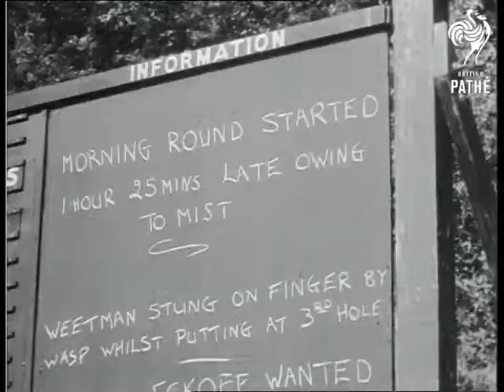U. S. Retain Ryder Cup (1953)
Wentworth

LV Lord Lyle about to present the Ryder Cup (1st 7 ft. for super title). SV Lord Lyle presenting cup to Lloyd Mangrum, Captain of American golf team. SV Henry Cotton looking disappointed. SV Mangrum with Cup. GV early morning mist over course. SV Cotton and Mangrum talking together. LV match-play board. SCU information board - Late start due to mist. STV Ted Kroll driving off from 1st. tee. SV Cotton watching. STV Irishman Fred Daly driving off. SV crowd watching. GV Harry Bradshaw driving onto the 2nd. green pan as ball lands onto green. SV Fred Haas chips from bunker onto 2nd green. GV gallery (crowd) walking to the 18th green. SV Max Faulkner chips onto 18th. green. SV Cary Middlecoff putting, pan ball as it misses hole. SV Bob Hope in crowd watching. SV Faulkner putts and ball runs round lip of hole but fails to go down. CU Bob Hope. SCU Eric Brown putts, ball on green, it stops just short of hole. SV Mangrum sinking ball. SV crowd applauding. SV Sam Snead putting on the 36th, ball just stops short of hole. SV Weetman putts, ball short of hole. Harry Weetman walks over and inspects ball and a hole. CV crowd. SV Weetman sinks ball. He and Snead shake hands, they walk off and a woman (probably wife) runs over to congratulate Weetman. SCU woman and Weetman walking towards. LV Peter Alliss chips to green, ball lands three feet from hole. SV Turnesa putting, ball stops six inches from hole. CU Bob Hope pursing lips. SV Alliss putting, ball misses hole, he throws club on ground and holds head. SV crowd applauding. SV Bernard Hunt putting, misses 31/2, he and opponent shake hands. GV crowds returning to club house. LV crowds outside club house. STV crowd. SCU Cotton saying: (natural sound): "I have had an exciting afternoon, waiting and watching... praying a bit here and there, and I'm only sorry that Mangrum is having such a good time now." Mangrum says: "I'm still not having a good time". Cotton: "...Our boys have put on a marvellous show today, and I'm sure you British people are as proud of them as I am."

(Lav.) (Orig.F.)

Note: Selected Originals exist for this story - see in file.
 FILM ID:120.12